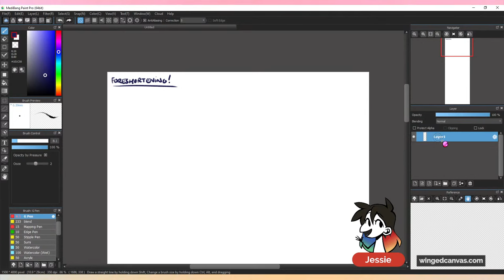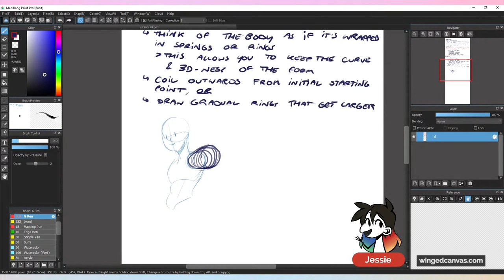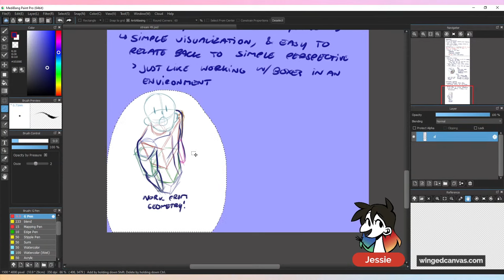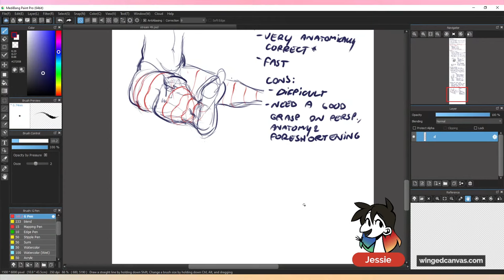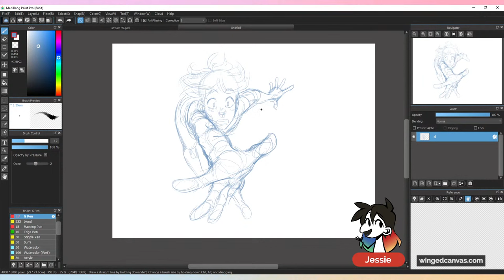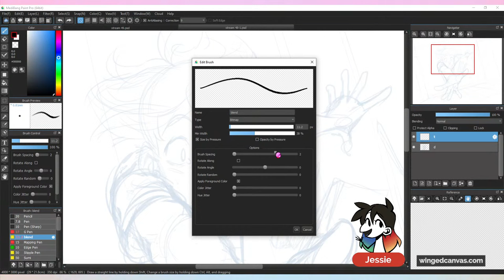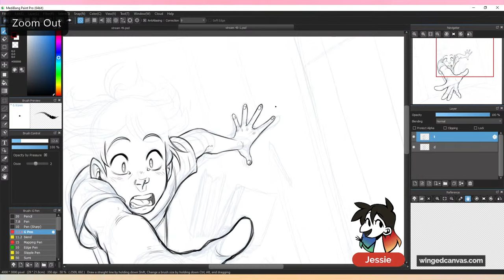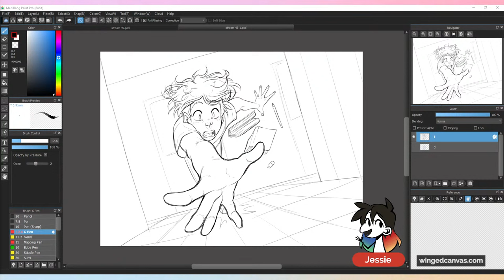🔴 Foreshortening 101 | Techniques and Tricks!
Join artist Jessie Chang as she teaches us all about FORESHORTENING! Grab your pencils, fineliners, or digital art tablets to join in on the challenge! 🤩

🕓 Timestamps:
0:00 - Intro
4:28 - What is FORESHORTENING?
7:39 - 3 Things to Think about When FORESHORTENING
15:00 - FORESHORTENING Technique #1 - Coils
22:09 - Pros & Cons of using Coil FORESHORTENING
26:24 - FORESHORTENING Technique #2 - Geometry
34:02 - Pros & Cons of using Geometric FORESHORTENING
43:00 - FORESHORTENING Technique #3 - Anatomical Forms
47:53 - Pros & Cons of using Anatomical Forms FORESHORTENING
56:37 - Foreshortening Demo Sketch
1:02:35 - Arm Foreshortening
1:22:18 - Lining Phase
1:54:08 - Final Foreshortening Demo!